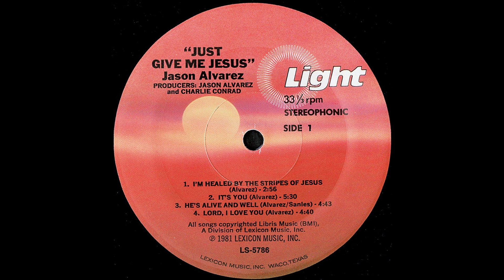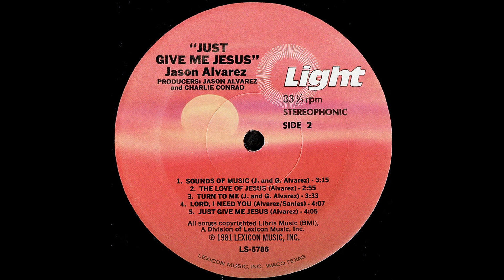“Lord I Love You” (1981) Jason Alvarez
Jason Alvarez
“Lord I Love You” from the Album Just Give Me Jesus